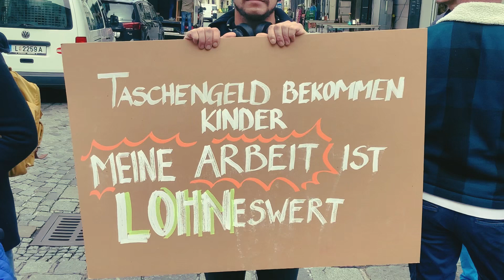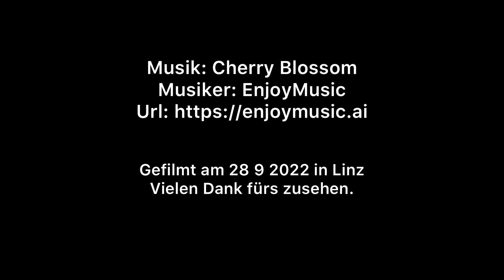Inklusion-Mahnwache Menschenrechte für Menschen mit Behinderungen umsetzen 22 9 2022 Linz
Eine Zusammenfassung von Inklusion-Mahnwache Menschenrechte für Menschen mit Behinderungen umsetzen für Land OÖ. Gefilmt am 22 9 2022 in Linz.